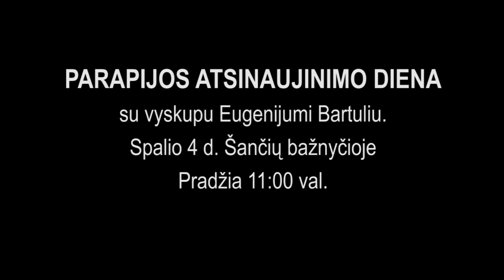atsinaujinimo diena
Kviečiame į Šančių atsinaujinimo dieną. Svečiuose Šiaulių vyskupas, Eugenijus Bartulis.
Atsinaujinimo diena vyks spalio 4d. 11h. Šančių Švč. Jėzaus Širdies bažnyčioje.